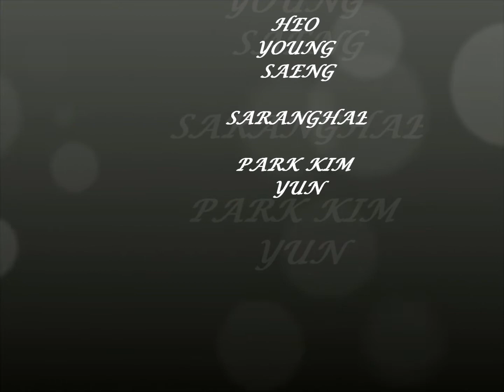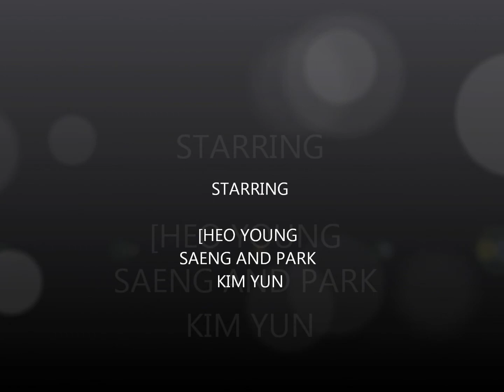HEO YOUNG SAENG OPPA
FREINDS FREINDS FREINDS SARANGHAEYO